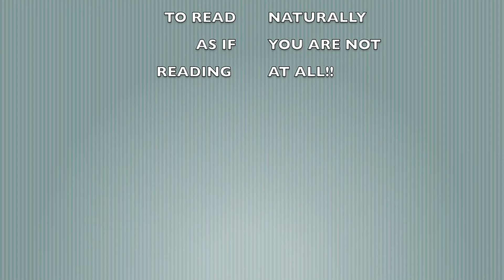Allusion Club Episode 12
BUDDING BROADCAST JOURNALISTS!! The Allusion Club take on Autocue and learning to read off a teleprompter!!